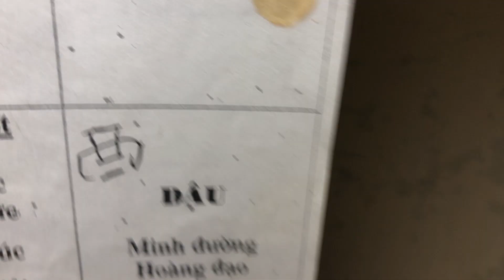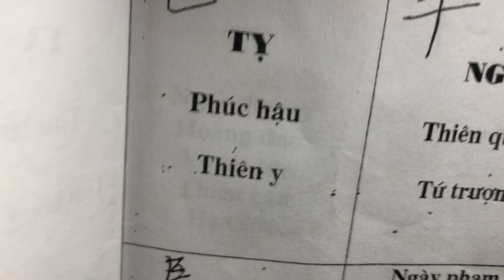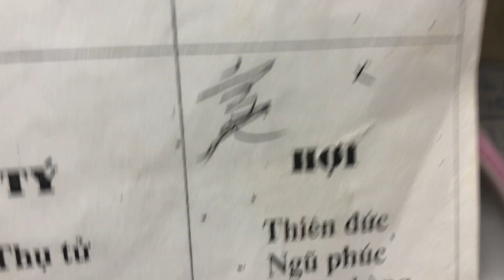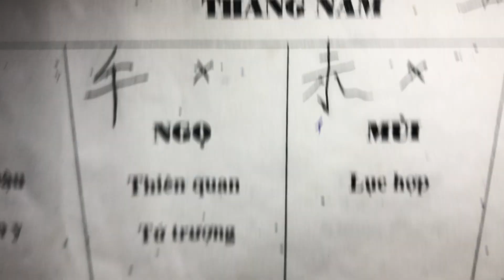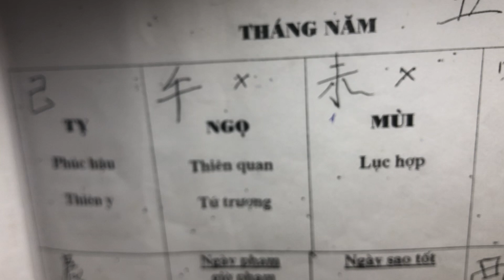Ngày tốt tháng 5-2022.làm mọi việc lớn.xây nhà cưới hỏi.khai trương đại phát